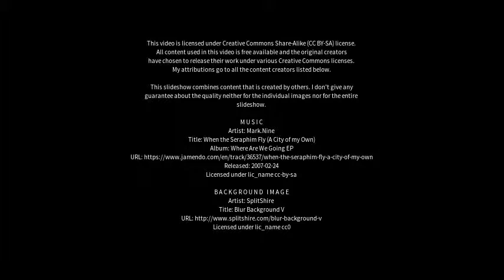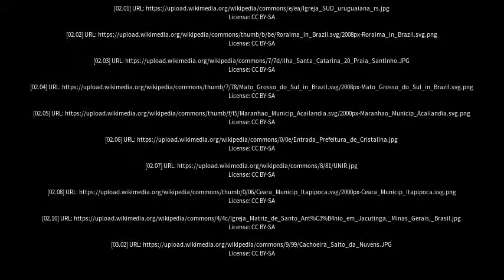Best places to visit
Best places to visit - Buriti Alegre (Brazil) Best places to visit - Slideshows from all over the world - City trips, nature pictures, etc.